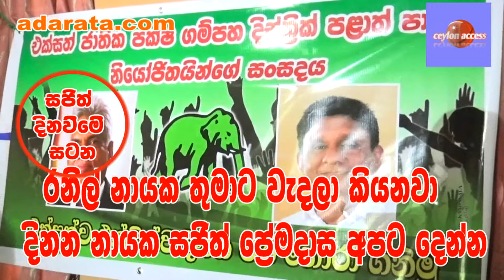දිනන නායක සජිත් අපට දෙන්න - ලසන්ත දීපාල්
එජාප ගමිපහ දිස්ත‍්‍රීක් පලාත් පාලන නියෝජිත සංසදය ඉදිරි ජනාධිපති වරනය සදහා සජිත් පේ‍්‍රමදාස ගේන්න ඒකමතිකව තීරණය කර තිබෙි
මෙි පිළිබද විශේෂ මාධ්‍ය සාකචිචාවක් නිටිටඹුවෙිදී පැවැක් විනි  ඒ සදහා මහර කටාන දිවුලපිටිය ජා ඇල ඇතුලු සියලු පලාත් පාලන ආයතන නියෝජනය කරමින්  මනිත‍්‍රීවරු සහබාගී විය